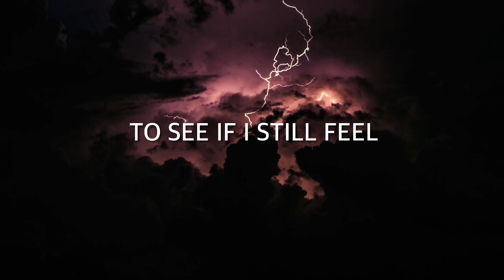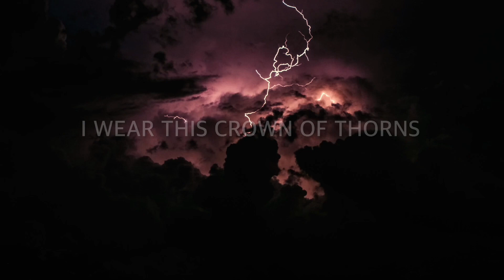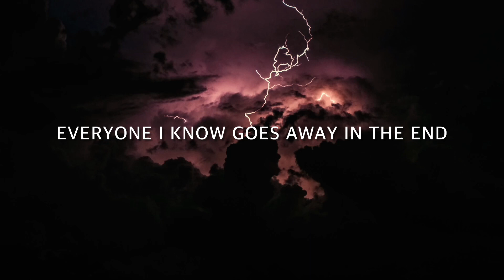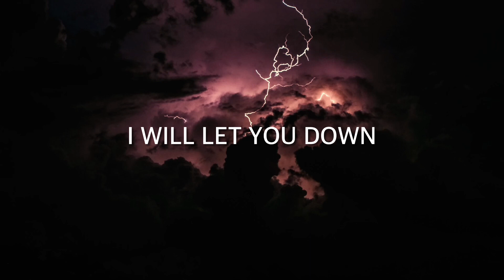Hurt by AG feat. BELL Lyrics (Cover)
Hurt by AG featuring BELLSAINT

This song and image does not belong to me. I don’t have any rights or credits over these music or images used.
If you wish that I remove any of these lyric videos from my channel, please let me know and I’ll take the necessary action as soon as I can.